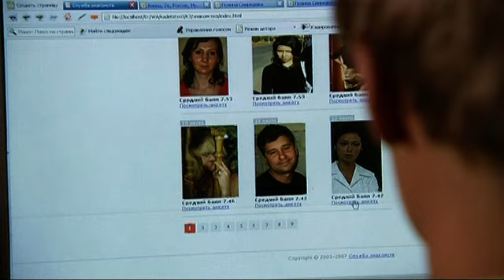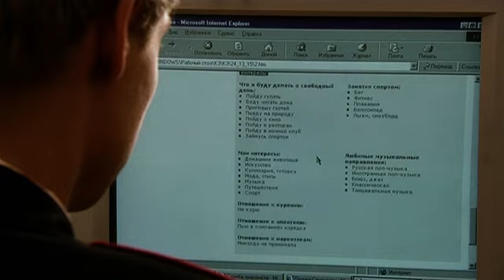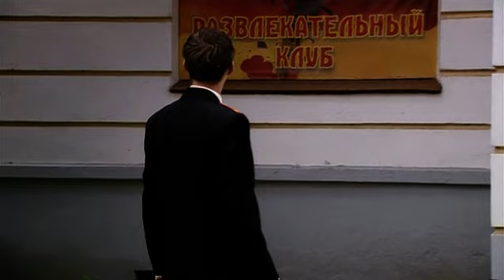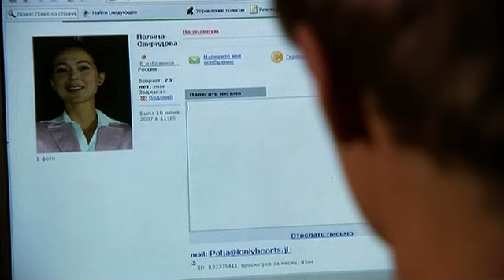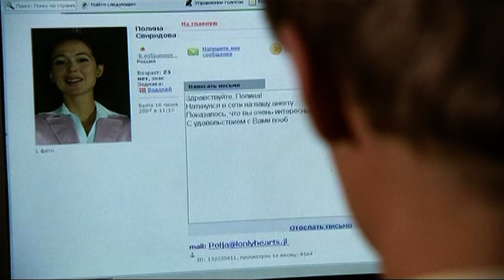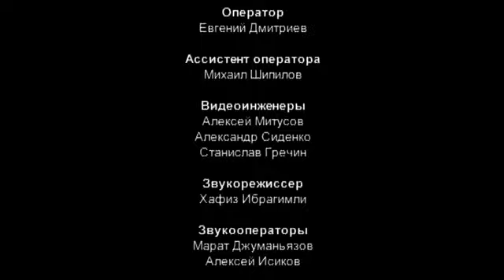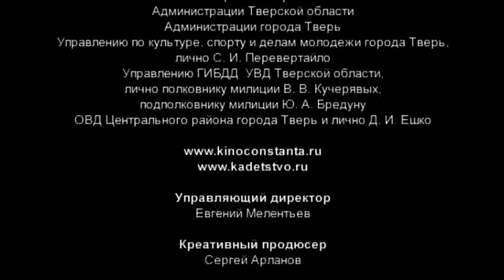Кадетство. 3 Сезон. 15 Серия. Драмеди. Лучшие сериалы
Мальчишки четырнадцати лет оказываются в Суворовском училище – кто-то благодаря семейной традиции, кто-то ради высоких идеалов, а кто-то даже не по собственной воле. Поступив в Суворовское, ребята поначалу не представляют всей степени нагрузки, а главное - ответственности, которая окажет глубокое влияние на их последующую жизнь.
Издавна, начиная с 18 века, из стен кадетских корпусов выходили благородные офицеры, цвет нации, защитники Отечества, опора и гордость высшего общества, - это были элитные заведения, где всегда было почетно и очень трудно учиться. Но свою избранность наши суворовцы начинают осознавать не сразу. С первых дней офицеры-наставники приучают их к жестокому армейскому режиму во всем – от учебы до тренировок. «Школой выживания» называют военные обучение своих преемников. Постепенно суворовцам открываются негласные законы чести, глубина и непрерывность традиции, они становятся одной семьей, мужают, закаляя волю и характер.
У каждого из них – своя судьба, заветная мечта, первая любовь... Их поддерживают, за них переживают родственники и друзья. Не все из этих мальчишек станут военными в будущем – да это и не нужно. Главное, что все они – суворовцы, парни одной семьи, на которых можно и нужно положиться.